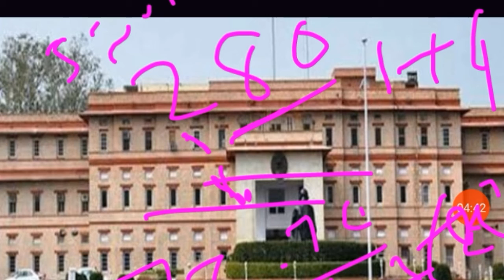కేంద్ర ఆర్థిక సంఘం